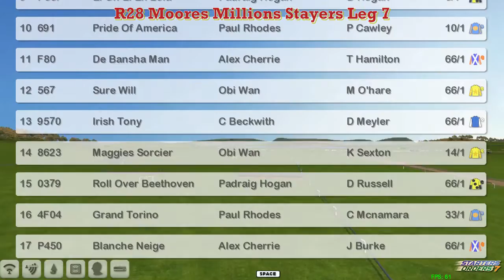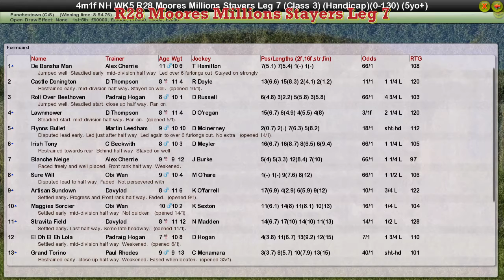NH WK5 R28 Moores Millions Stayers Leg 7